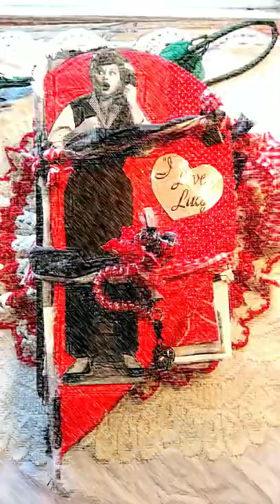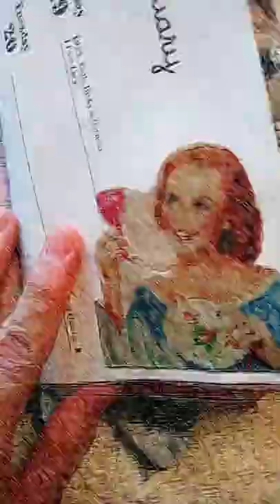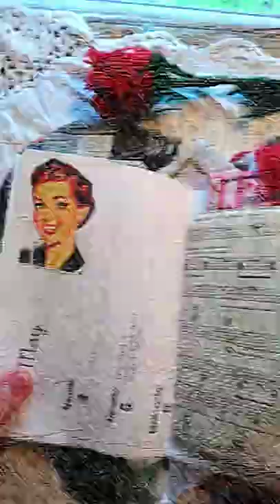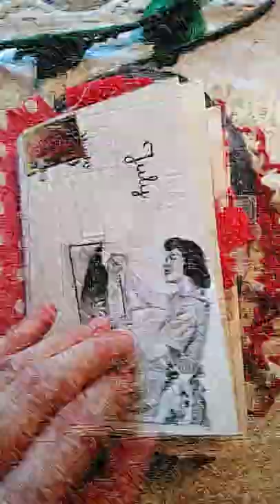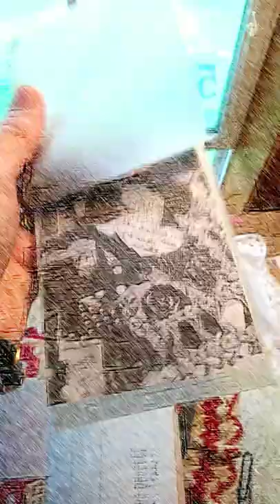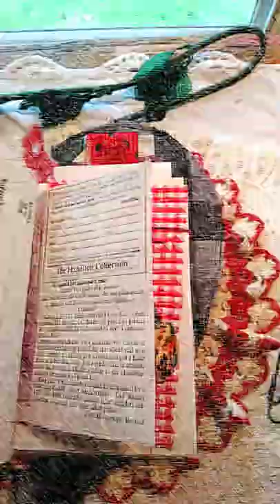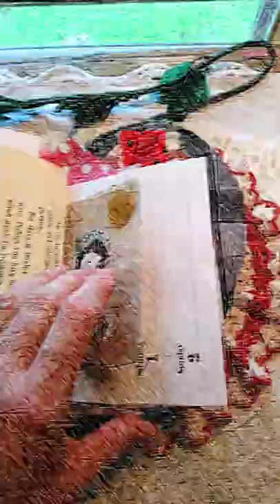I Love Lucy Journal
This is a cute 2 signature journal with lots of  reds, white and black as primary colors... The journal is based off an engagement calendar that I picked apart with important dates about Lucy, her life, and the show.